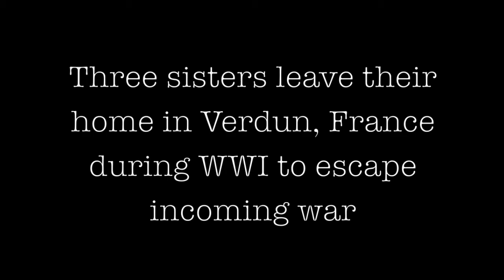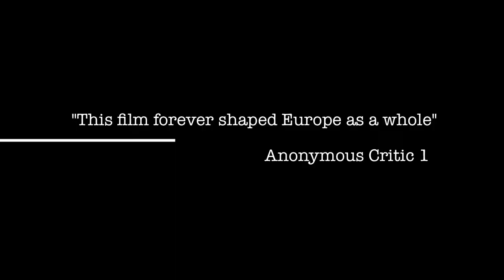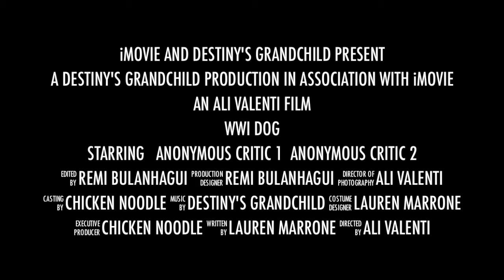WWI Dog Official Trailer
WW1 Dog Trailer